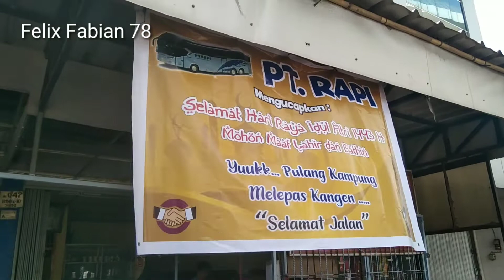Kumpul Bus Rapi‼️Mulai Ramai Penumpang Mau Arus Balik Ke Medan‼️Felix Main ke Loket Lihat Bus Besar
Bus Rapi Siap siap mau angkat penumpang ke Medan.
Bus Rapi Sudah buka trayek Tugumulyo per tgl 5 Maret.
3 Bus Rapi Tronton Karoseri Tentrem Scania K 410 IB . Nama Pintu Maui, Yudistira, shankara dan 2 Bus Tronton dari karoseri Laksana sasis Scania K 410 IB SR2 XHDPRIME. Nama pintu bus Apoorva dan Asera sudah mengaspal di Lintas Palembang Medan. Di mulai Nama Pintu Maui.
PT Raja Perdana Inti - RAPI melayani pengiriman paket .Sehari di berangkatkan  Dua  sampai 3 bus dari Palembang ke Medan .  Jam 10.00 , jam 13.30 dan Jam 17.00.
Penumpang selalu ramai naik bus Rapi.
contack persont :
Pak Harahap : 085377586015